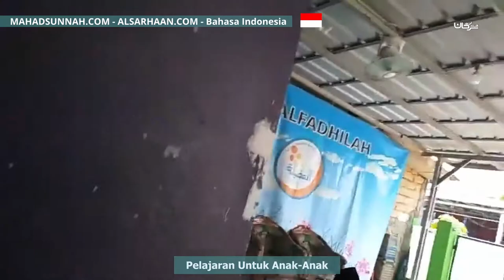Pelajaran Untuk Anak Anak دروس للأطفال